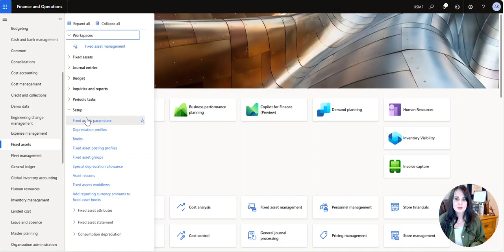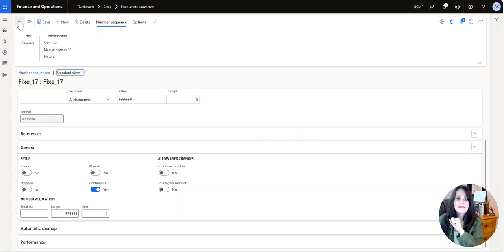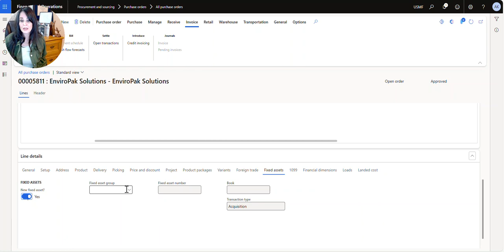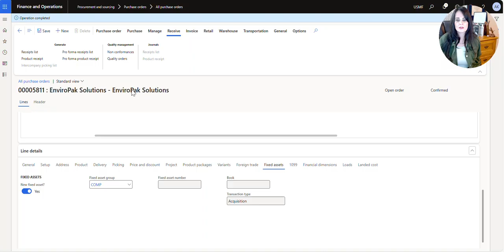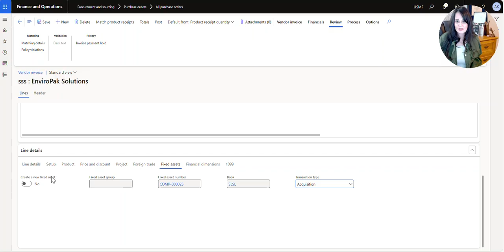How to Acquire Fixed Assets through a Purchase Order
Tip of the Day: In Microsoft D365 Finance and Supply Chain (D365 F&SC) there are multiple methods for acquiring Fixed Assets. One of the ways to acquire a Fixed Asset is through the Purchase Order process. To learn more, please view the video below.

Until next time, keep your head in the cloud, and keep working wise!

Thought of the Day: “There's nothing more powerful than a humble person with a warrior spirit who is driven by a bigger purpose. Remember your WHY this week. Let it fuel you to keep going no matter what.” @JonGordon

To advance your consulting skills, let me share my Microsoft Dynamics D365 F&SC expertise with you by signing for my post notifications or subscribe to my YouTube Channel @aliciakeener6544 MVP Contributor ID = ?wt.mc_id=MVP_346423